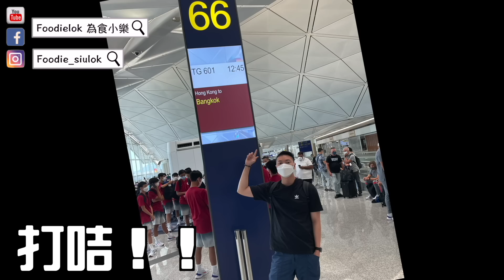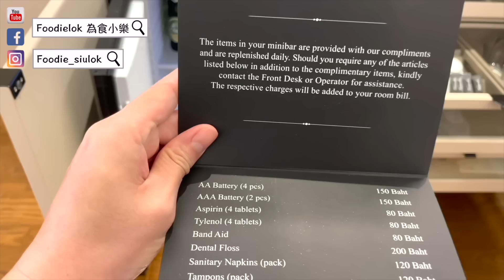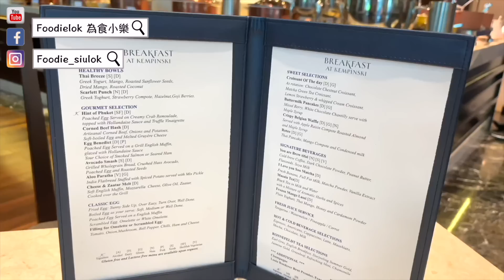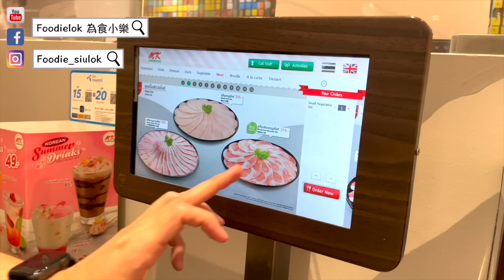【🇹🇭曼谷旅行Vlog】3年後終於再出發✈️！！6日5夜曼谷喪食之旅第一集｜Somboon Seafood｜Jodd Fairs 夜市掃街｜After You｜MK Restaurant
等咗三年，今年終於可以再出發去旅行啦！實在太感動啦！雖然今次曼谷之旅一波三折，臨出發前確診咗搞到延期，但係塞翁失馬，政府突然宣布0+3返嚟香港可以唔使酒店隔離，我就係第一批受惠嘅人士，真係好感恩🙏🙏今次呢個六日五夜嘅曼谷之旅真係食得玩得好開心，我計劃將佢分成三集以VLOG嘅形式推岀，等大家未有得去住或者準備去都可以有個參考，一齊睇吓三年之後曼谷嘅境況係點樣🙆🏻‍♂️

今次係我第一次以VLOG形式拍旅遊片比大家睇，如果大家鐘意今次條片記得俾LIKE，留言同幫我分享出去呀，咁樣我先有動力剪埋第二第三集架！！^^

第一集我都去咗好多地方，呢度有酒店同埋今集去過嘅地方嘅資料俾大家參考吓👇🏻👇🏻👇🏻

1） Siam Kempinski Hotel Bangkok
Address：991/9 Rama I Rd, Pathum Wan, Bangkok

2） Somboon Seafood建興酒家
Address：895/6-21 Soi Chulalongkorn 8, Bantadthong Road, Wang Mai, Pathum Wan, Bangkok

3）After You
Address: 7th floor Central wOrld, 4 4/1-4/2 Rama I Rd Bangkok

4）MK Restaurant
Address: B7, 7th floor Central wOrld, 4 4/1-4/2 Rama I Rd Bangkok

5）Jodd Fairs Night Market
Address: Rama IX Rd, Huai Khwang, Bangkok

睇完今集唔夠喉嘅話，可以睇埋之後嗰兩集止下旅行癮架👇🏻

💁🏻‍♂️今次仲有限時半價買旅遊保險優惠送俾大家！😱😱😱Crazy真係半價！👇🏻🎁

相信大家睇完我曼谷之旅嘅旅遊片都好想快啲去旅行🧳大家book酒店搶機票嘅同時記得都要買返份旅遊保先出發呀！而家我就有個旅遊保半價嘅優惠比大家‼️🤩冇錯，係半價就可以買到旅遊保險啊❗️👇🏻👇🏻👇🏻

💁🏻‍♂️大家只要用我嘅優惠碼👉【SIULOK】上去網上保險平台 一登記成為會員，就即時有一張半價優惠旅遊保嘅優惠券送俾你，超級簡單就可以以半價購買任何旅遊保㗎啦！新會員仲可以同時獲得20 Hold Dollars 作迎新獎賞，用嚟買其他保險都得🤩大家快啲上去登記啦！

💁🏻‍♂️介紹返今次比優惠大家嘅 holdcover ，係一個全方位網上平台保險公司，佢同超過20間保險公司合作，各大保險公司都有🤩提供一站式嘅購買保險全新體驗！服務內容涵蓋15個範疇，有有家居保，私家車保，意外保等等，當然仲有我今次俾大家嘅優惠旅遊保啦！差唔多成1000個唔同嘅方案比用戶選擇，仲可以做到1️⃣即時報價2️⃣比較3️⃣投保！真係超級方便！
*旅遊保險半價優惠嘅上限為$200